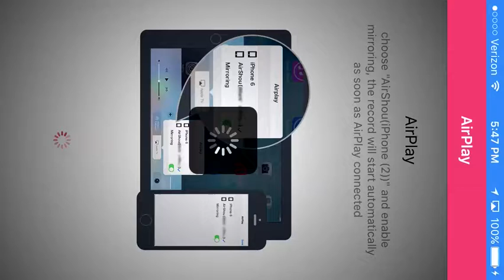The Best Drifter In The World! - Car X Drift Racing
Some sick drifts for you guys. Hope you enjoyed! Peace!